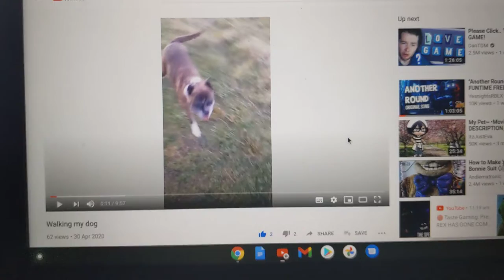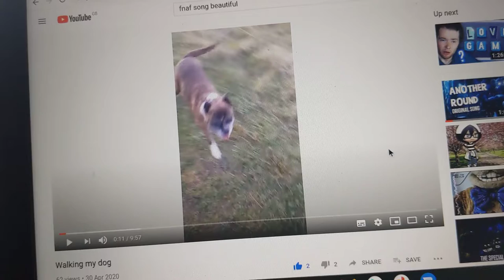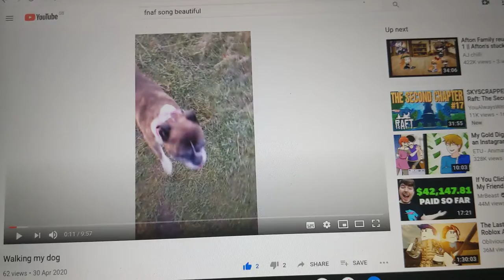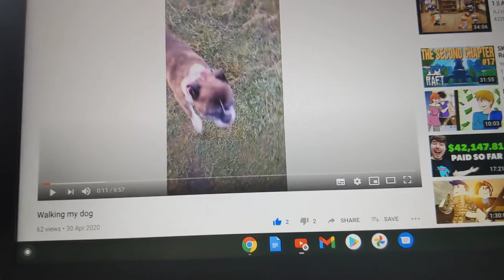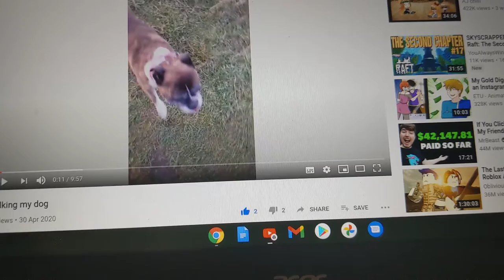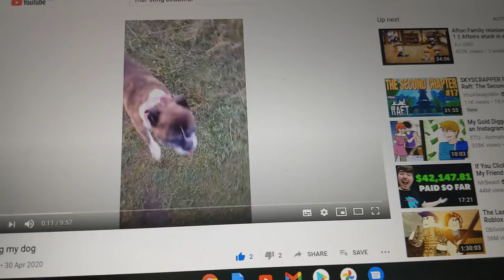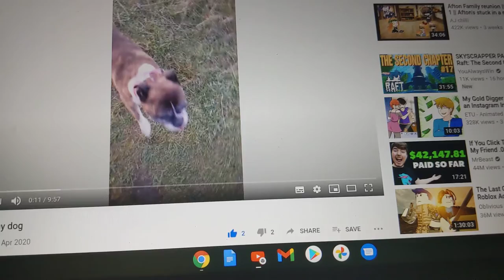my loving dog is dead and I'm very sad about it😭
I'll not be able to post anything for 2 weeks after this